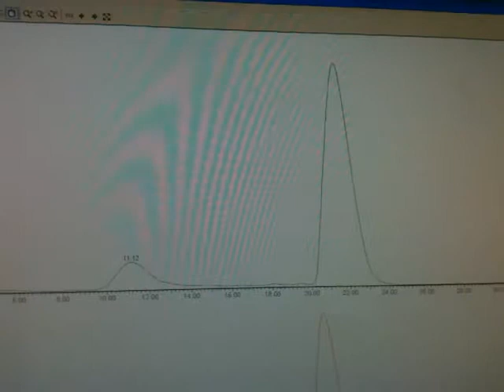Algaeneering Geaqua DSP microalgae products purification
Downstream processing from algal biomass